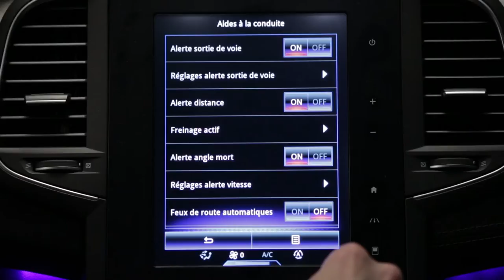Avtomatske dolge luči